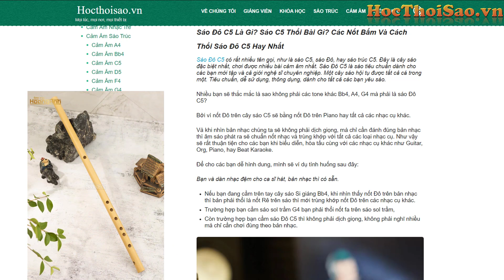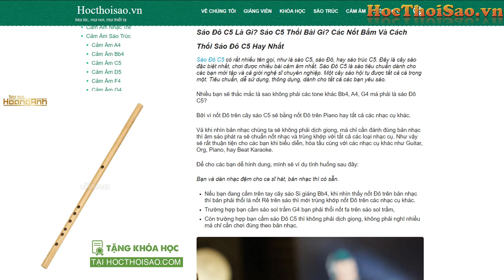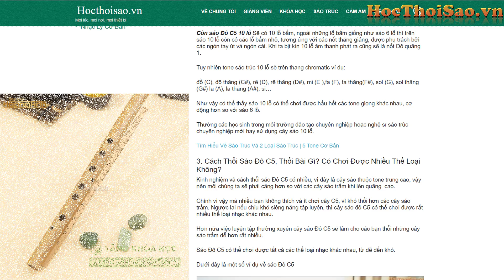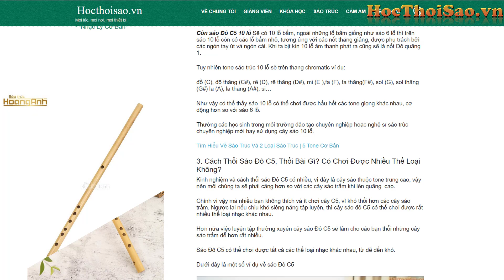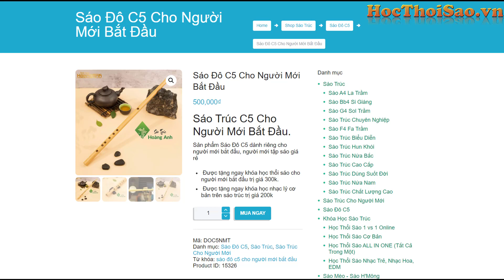Sáo Đô C5 Là Gì | Sáo C5 Thổi Bài Gì | Các Nốt Bấm Và Cách Thổi Sáo Đô C5 Hay Nhất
© Các tác phẩm đều được sự cho phép cover trên nền tảng youtube từ các nhạc sĩ.
© Bản quyền tác giả được cấp phép bởi TRUNG TÂM BẢO VỆ QUYỀN TÁC GIẢ VIỆT NAM và VCPMC Hợp Đồng Số: 398/2021/HĐQTGAN/MR